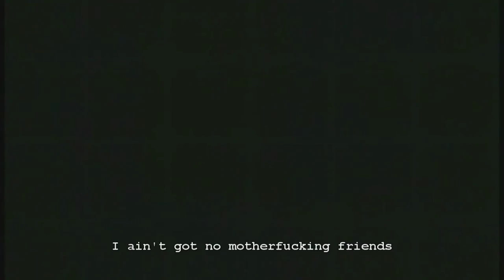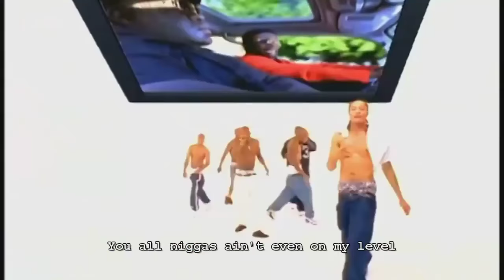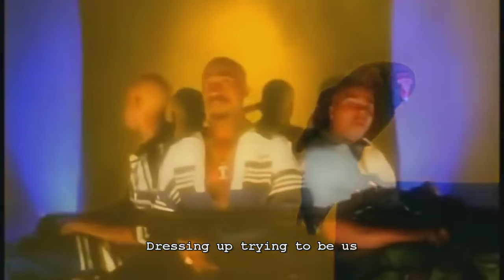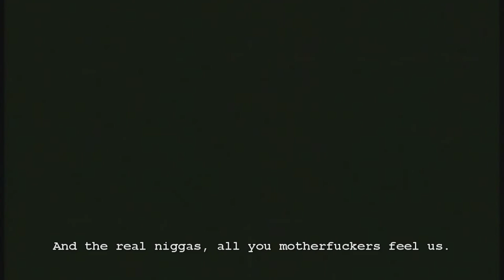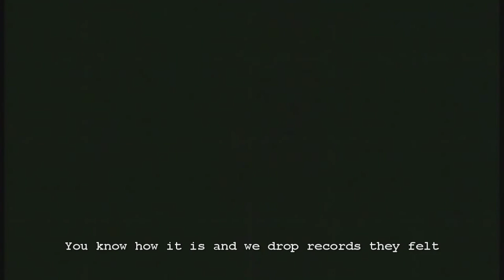2Pac - Hit 'Em Up [Dirty] [With Lyrics] HD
On the night of September 7, 1996, rapper Tupac Shakur was shot multiple times in a drive-by shooting in Las Vegas, Nevada that led to his death six days later on September 13, 1996. The murder remains unsolved.